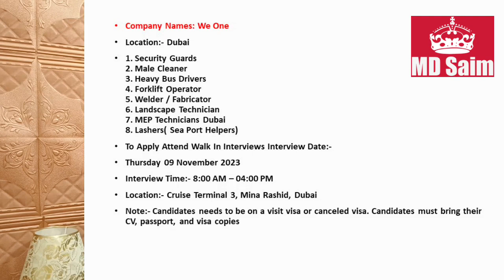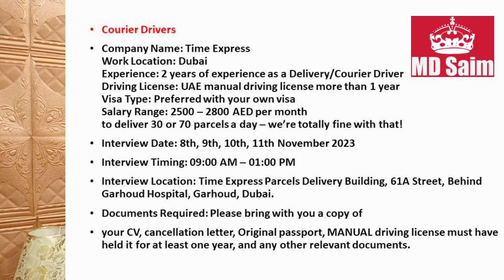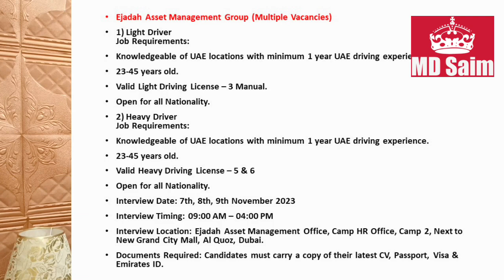Jobs In Dubai On Visit Visa 2023 Walk In Interview in Dubai